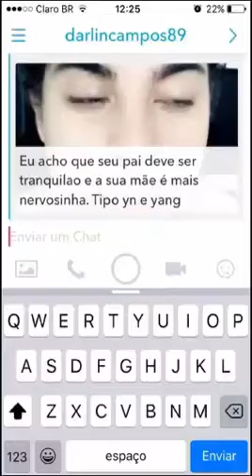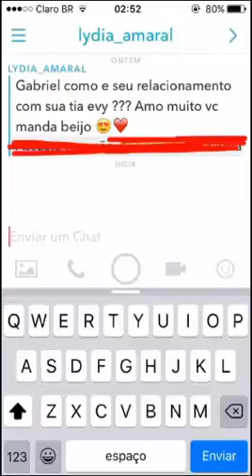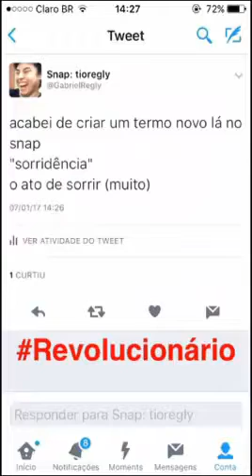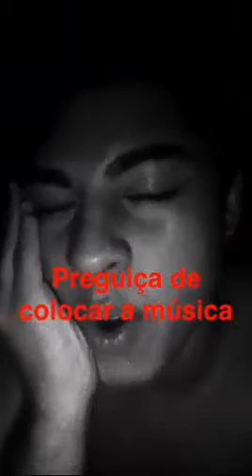SnapTube: Família, Quebrar as Regras e Maiara & Maraísa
Neste vídeo temos  - atenção, spoiler a seguir:

- apologia  ao Marcelo D2 - não é o que você está pensando
- Wesley Safadão - precisava dizer?
- gatos, leite condensado e pessoas gordinhas
- meus pais
- minha tia
- sorridência
- vida de crimes
- vida amorosa
- famosos do Instagram
- Maiara e Maraísa S2
- a música que sempre danço que tem um nome mega grande
- sofrência
- ex
- e problemas